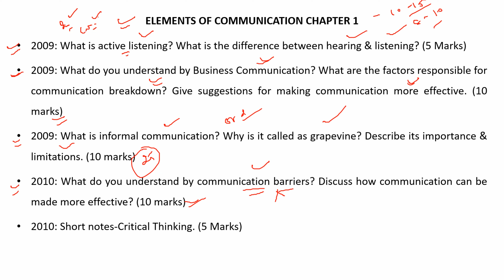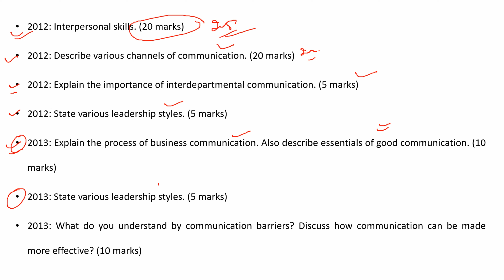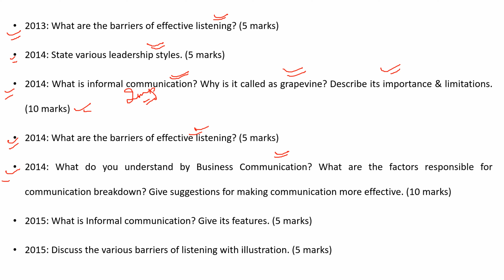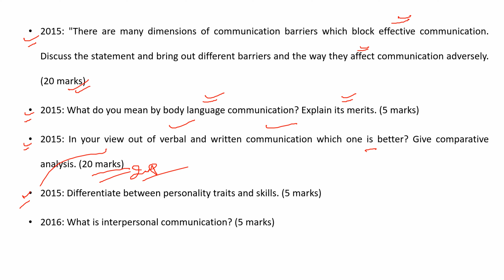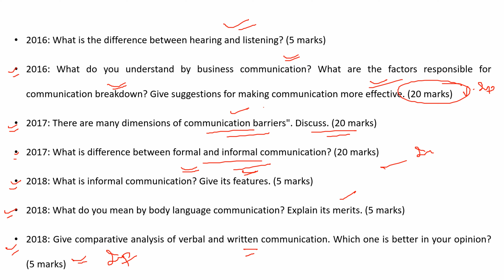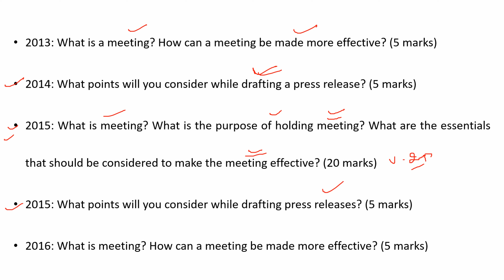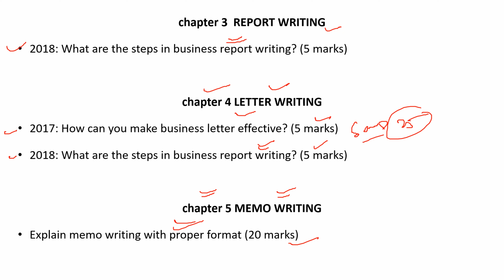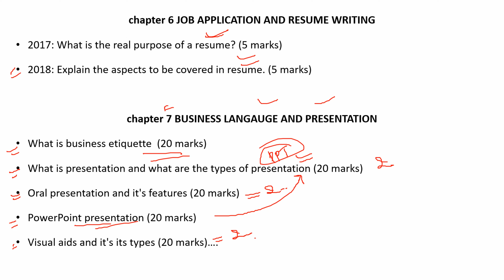Allahabad University | Business Communication Past Paper B.Com Part 1 | Dr. Sahil Roy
In this video topic which I have covered Allahabad University M.com Admission Test 2021 How to Prepare for B.com entrance Test 2021 ?